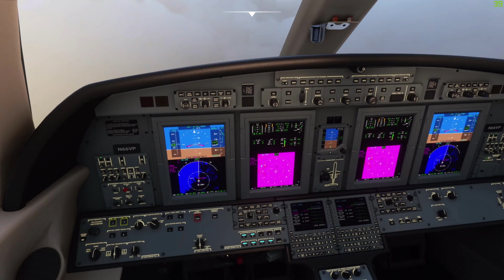MSFS2020: WT CJ4 Takeoff at HEL during blizzard (timelapse)